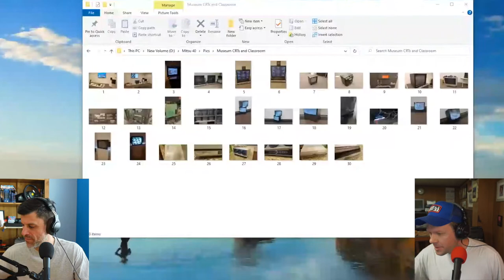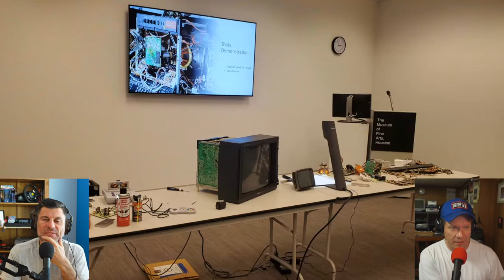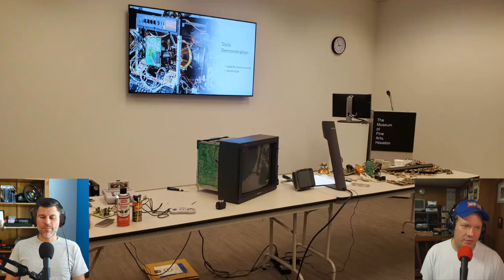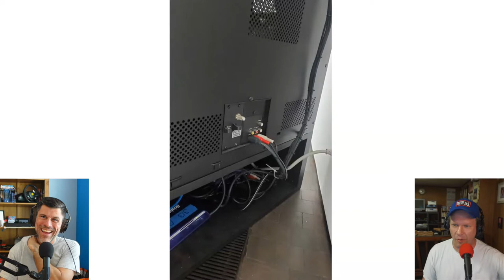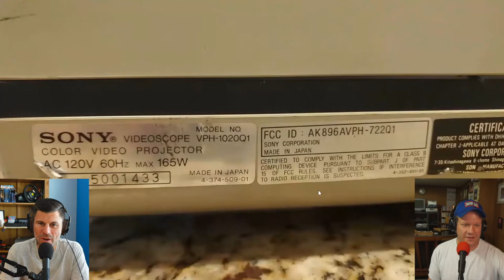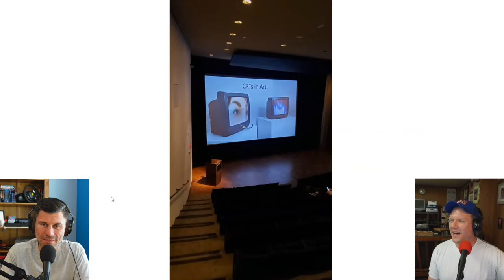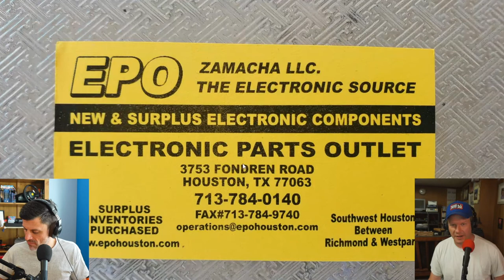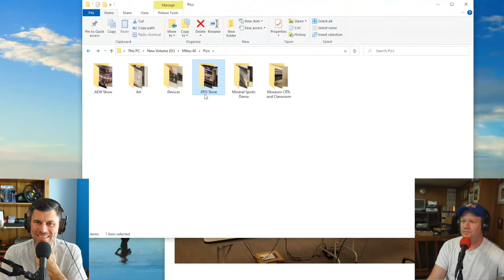Steve's trip to the Museum of Fine Arts, Houston - Cathode Ray Podcast #24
The Cathode Ray Podcast is a series with CRT shaman Steve from Retro Tech and Louis Zezeran from Zez Retro. Together they talk about CRTs, TVs and other retro gaming topics.

The last week Steve was visiting Houston, Texas where he was running a series of workshops for the Museum of Fine Art. The purpose was to educate their curators of this museum (an several other notable museums) about CRT preservation and maintenance. Steve tells the story of his 20 hour drive to Houston, the different workshops that he gave and what he learnt about the use of CRTs in the world of visual arts. He also saw a great wrestling match.

If you missed last week's episode, go back and check out Steve's tour of prominent 20th century artists who used CRTs in their work

00:00 Start
1:16 MiSTer S-Video updates
3:28 Steve's trip to Houston
7:20 First day of presentations - PVM 2030 teardown
22:10 Steve tears-down a dotronix monitor for the first time
30:45 The HDMI to S-video converters driving the exhibitions
32:40 Backstage in the museums CRT storeroom
37:50 CRT or flat panel for visual art?
41:51 The extremely cool 80's Sont CRT projector
51:00 A night at the wrestling!
1:17:30 Steve's pickups from the Electronic Parts Outlet (EPO) in Houston

Steve and Louis maintain a blog about their projects "The Cathode Ray Blog"

You can find the audio on the web or your favourite podcast app

For all your CRT repair needs, check out Steve's channel